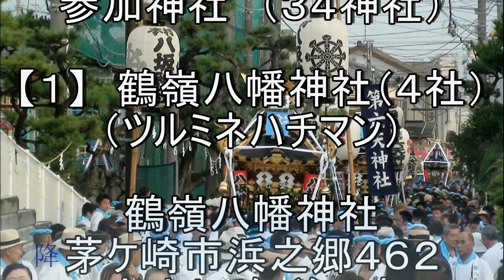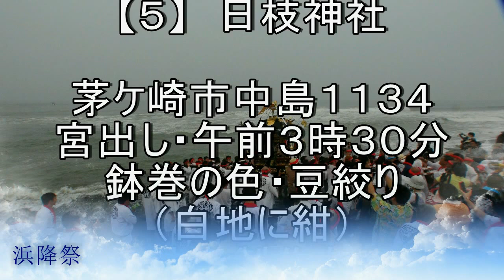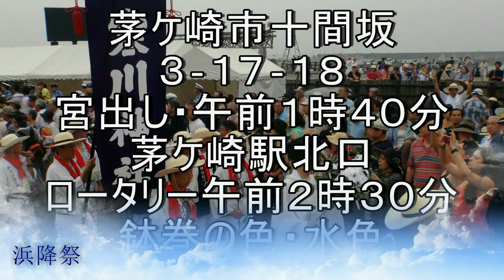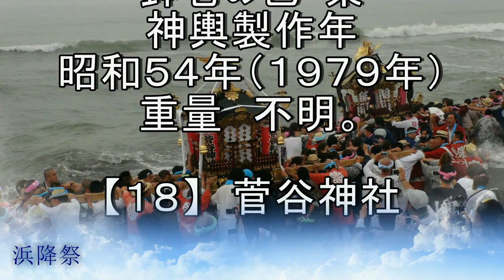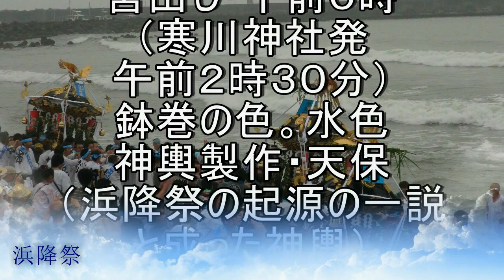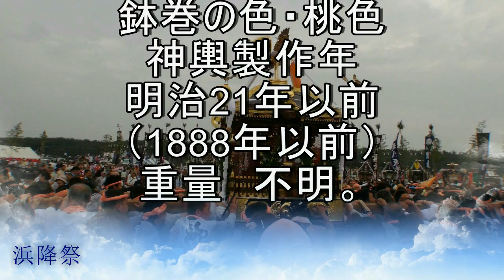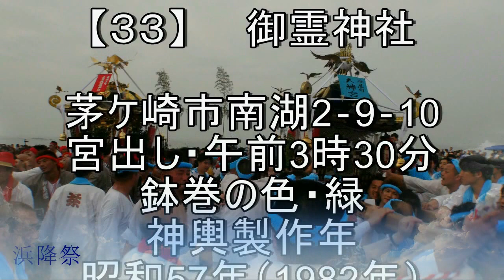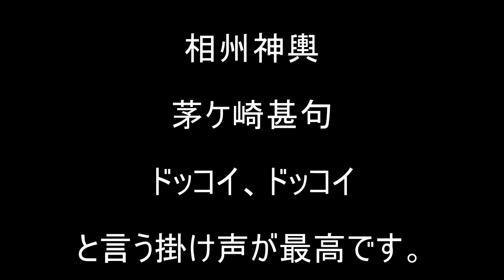平成27年 浜降祭 参加神輿34基の宮出し時間・製作年・一覧。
キューバとジャパンは　これからだ！！キューバとジャパン文化交流です。神奈川県　茅ケ崎市　浜降祭。参加神社（３４社）
 HAMAORI-SAI とは
天保9年（1838）、寒川神社の神輿が、例年春に行われる国府祭（こうのまち）【大礒町国府本郷】に渡御した帰途、相模川の渡し場で寒川の氏子と地元の氏子が争いを起こし、川に落ちて行方不明になってしまいました。
その数日後、南湖の網元である孫七さんが漁の最中